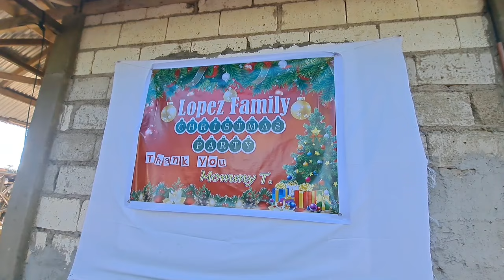CHRISTMAS PARTY 🥳 2023